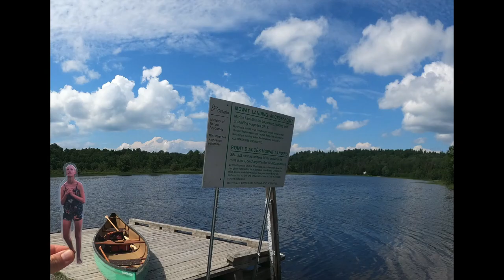Temagami Canoe Adventures 2020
Isla & Simone Paddle Temagami with Auntie Misha and Uncle Greg.